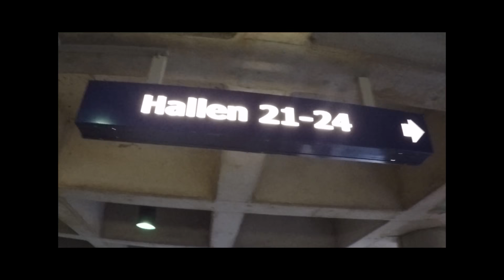Eignungstest Mai 2016 - Hochschultagebuch 2.0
Ein studentischer Beitrag im Rahmen des Projektes "Hochschultagebuch 2.0" der Sportjournalisten aus dem Sommersemester 2016.
Johannes Thielen und Lukas Nahser begleiteten Gruppe 4 einen Tag lang durch die Höhen und Tiefen des legendären Eignungstests der SpoHo.